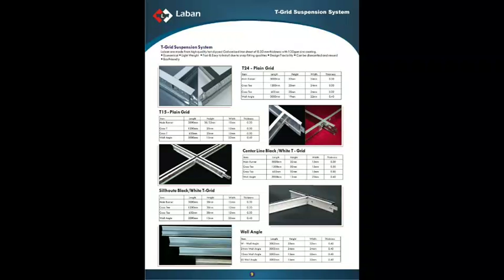Jedhe Interiors(3)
Greeting's from
Jedhe  Interiors

We Provide Complete end to end solutions for  your POP and False Ceilings Interiors requirements and painting

 ◾ Home False Ceiling
 ◾ Office False  Ceiling and Partition
 ◾ Grid Ceiling
 ◾ Commercial Interior.
 ◾ Cement plank work
 ◾ Wall Cladding
 ◾  Painting Solution
 ◾ Tiles
 ◾ Turnkey projects
 ◾ Civil Contracting

Free consultant & quotation , send us your floor plan & requirements.

We always assure you the Best service and Best quality. And we decore ur dreams